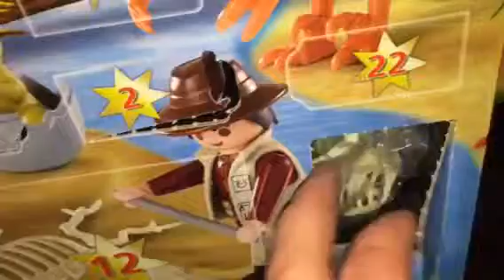Day 8 Playmobil Dinosaur Advent Calendar